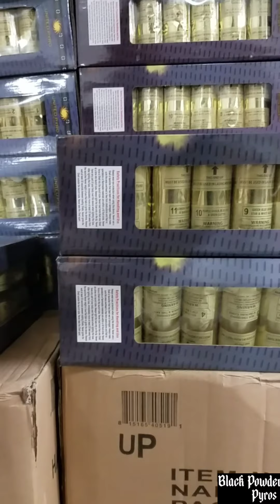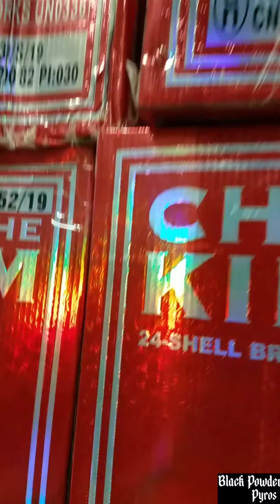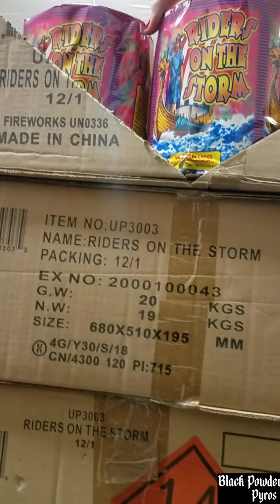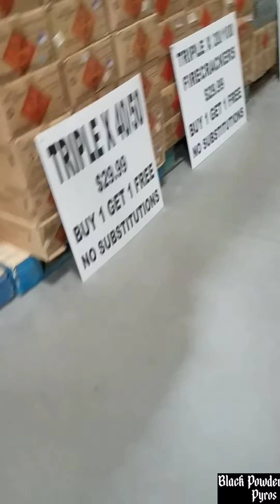Moapa fireworks store walkthrough 2020